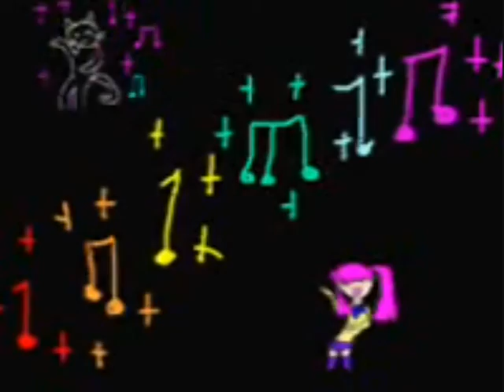more than a woman long version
This is a video I animated myself. I added the effects and everything! Give it a chance pleas ^_^